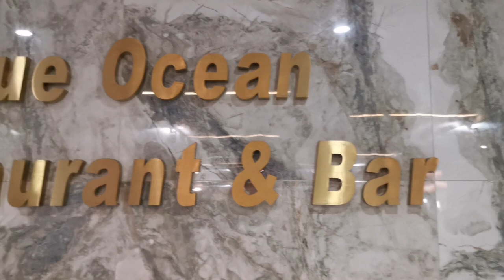Our Dashain Vlog❤️🎉|दशै 2078 यस्तो भयो||Family&food||Nepali Family Hk🇳🇵🇭🇰